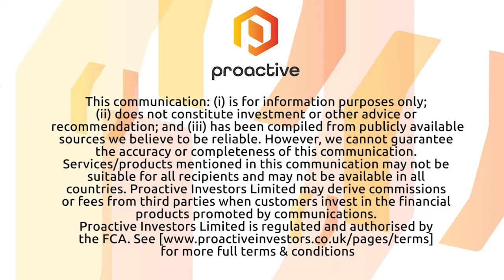Oklo Resources details 2022 resource expansion drill program at Dandoko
Oklo Resources Ltd's Simon Taylor says they've kicked off its 2022 resource expansion drill program at the Dandoko gold project in west Mali, Africa. The gold explorer is working to increase its first mineral resource estimate with an initial 9,000-metre drilling campaign, with the first assays expected in November.